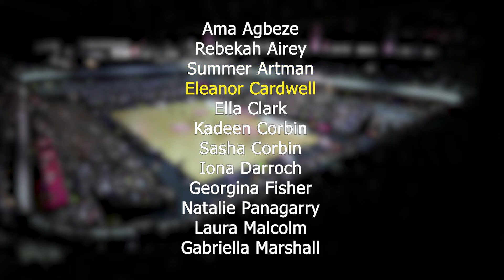England A - squad announcement for January 2019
An England A team has been selected for a trio of behind-closed-doors fixtures in January 2019.

The team will get valuable time on court as they take on the Vitality Roses, the Silver Ferns and the Australian Diamonds.